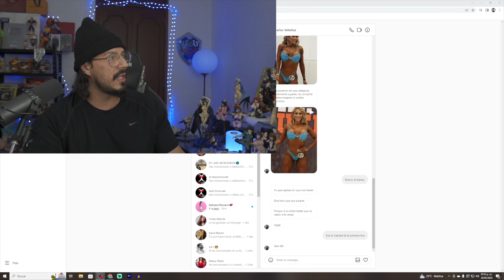PRIMERA COMPETIDORA TRANS EN CULTURISMO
IMPORTANTE LEER

Evita ser bloqueado al insultar y hablar tonterias, mantengamos el canal como una buena comunidad.